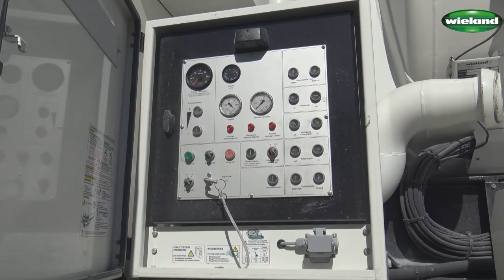BlowVac BackLift 8200 - VacNews by Wieland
Das Video zeigt die fahrbare Sauganlage BlowVac BackLift 8200 im harten industriellen Einsatz. In jeder Postition des Sammelbehälters kann gearbeitet werden.